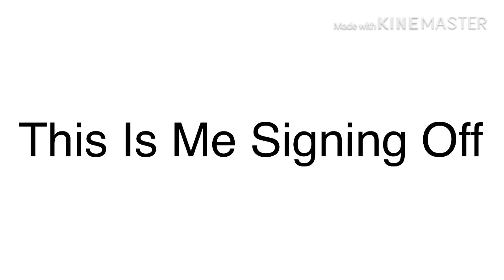Kasey Rants S4 E5: June 5th 2020